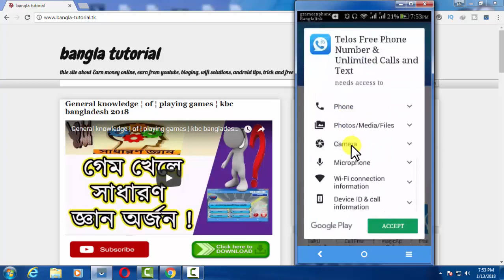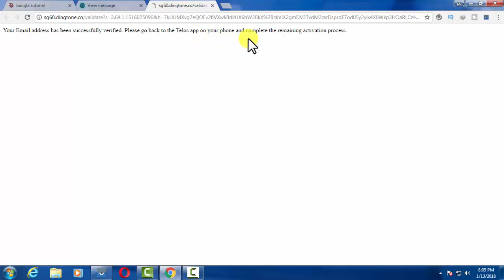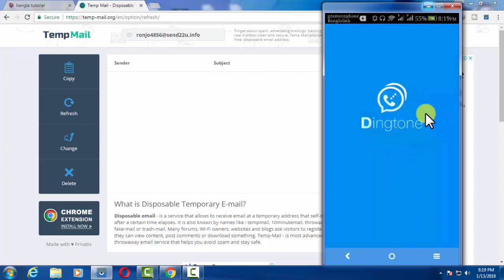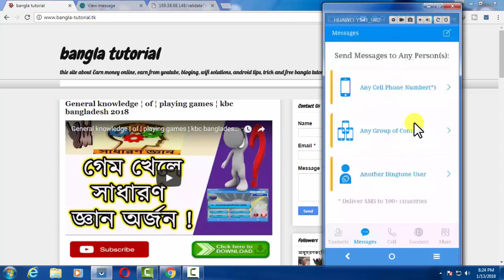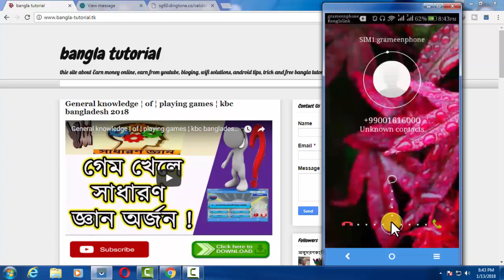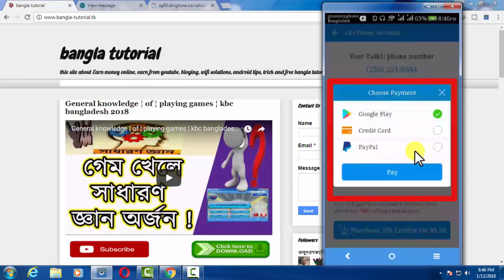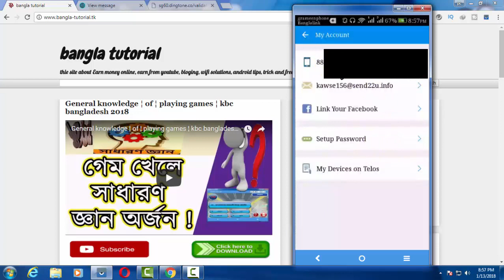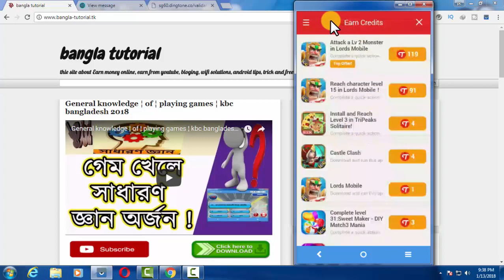free internet to phone call (unlimited) best 3 apps bangla tutorial 2018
the video about free internet to unlimited phone call best 3 apps bangla tutorial 2018,
how to free phone call from internet bangla tutorial 2018,
how to free unlimited phone call from internet bd 2018

Alor Shondhane Ami